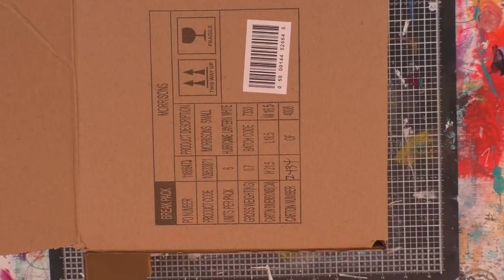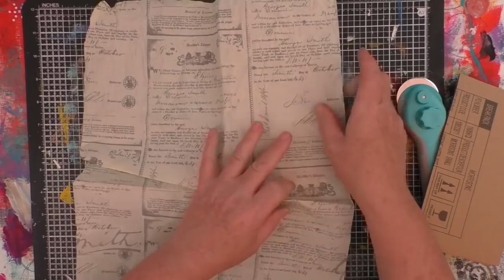Junk Journal - Cardboard Journal - Easy to Make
What do you do when you have a cardboard box that should go to recycling but you just can't stand to part with it - you make it into a junk journal of course! Or at least I do. In this video, I use a cardboard box and scraps of paper and material to make and decorate a Junk Journal. It's an easy to make journal - no sewing-in of signatures. From start to finish it took me around 2 hours to make. I'm calling this  one of my Junk! Use it or Lose it projects.

And check the playlists for more Junk! Use it or Lose it projects